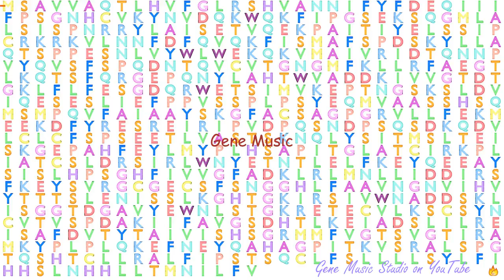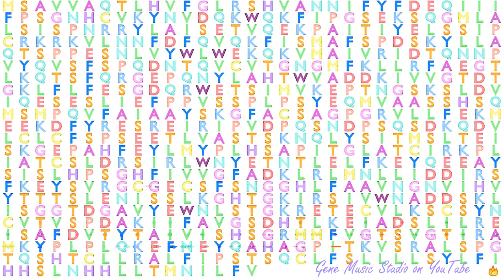Gene Music using Protein Sequence of CFAP57 "CILIA AND FLAGELLA ASSOCIATED PROTEIN 57"